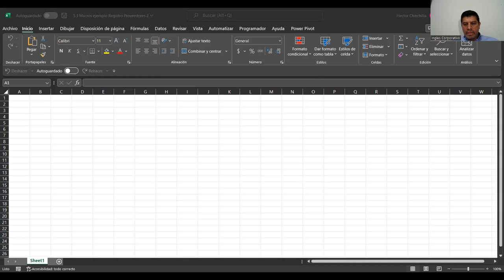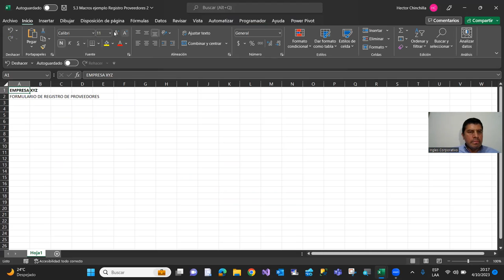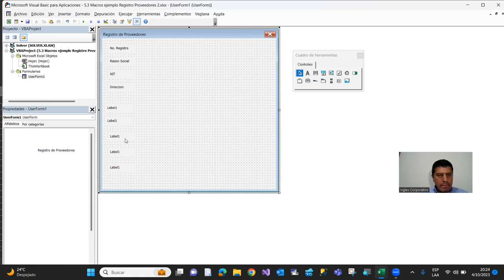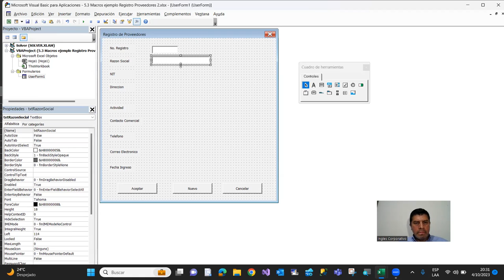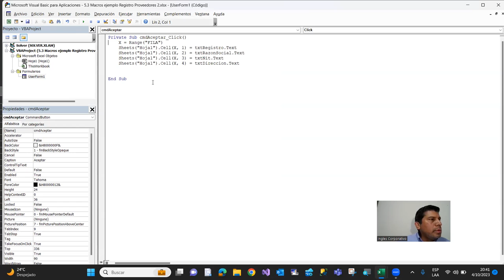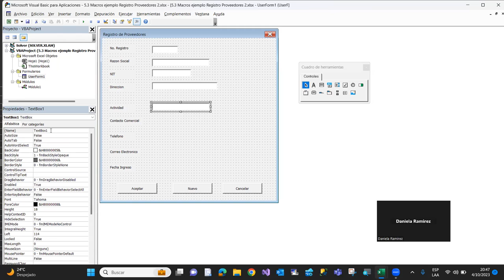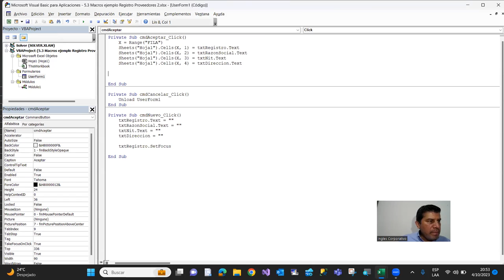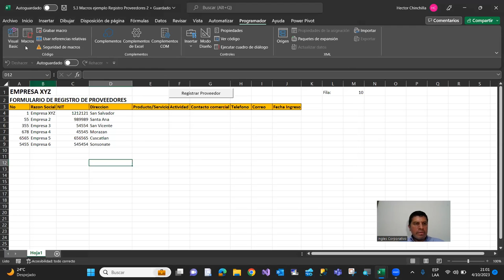Sesion19-04-10-23-IC29811-0024-2023-Chinchilla-Codigos de programación para los formularios I